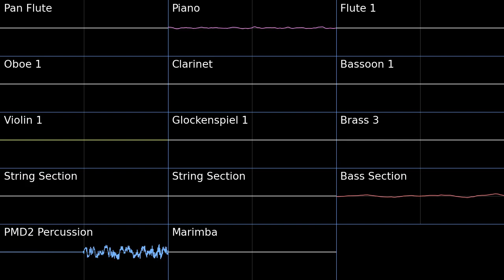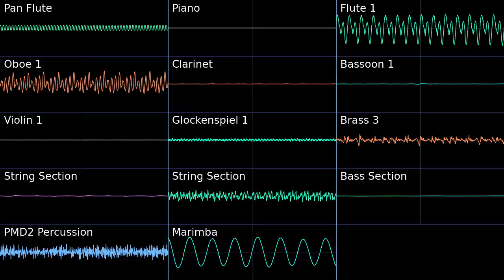The Parade of Flying Squirrels - Genshin Impact PMD2 Soundfont Cover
A light little march, this fits quite well.

The Parade of Flying Squirrels - Genshin Impact The Shimmering Voyage Vol. 4